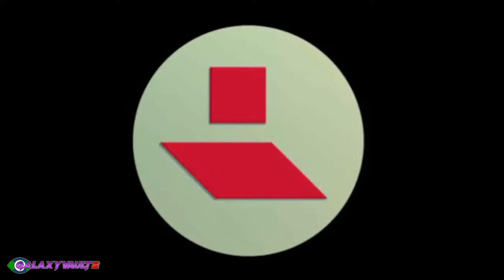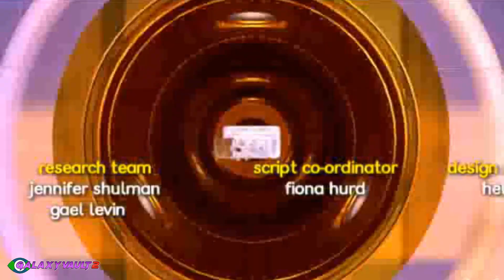Tiny Planets - Shapes Alive (Original British Version)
This is hardly the best quality available for this episode but it will do. Here is the original british version of the episode "Shapes Alive". Not only was this episode missing from the internet, but the original british version is even rarer. Big thanks to my bud THEDragon for helping me find this!